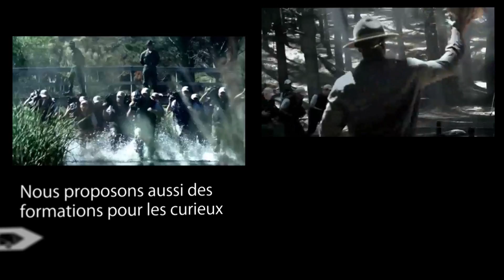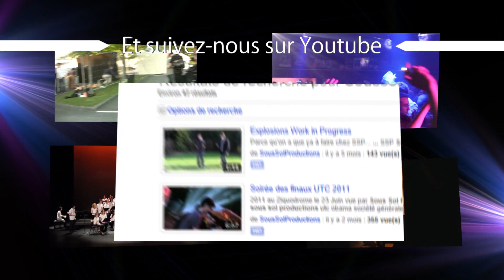Teaser Sous Sol Productions A11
Logo : Quentin Lobbé
Vidéo : Laurent Nouaille